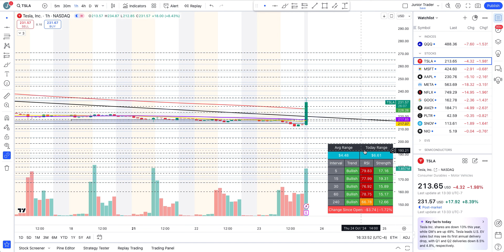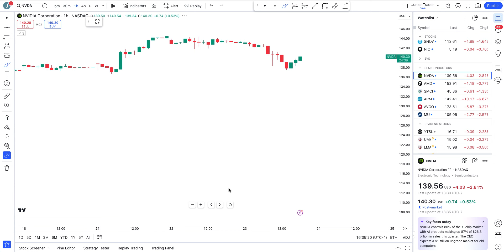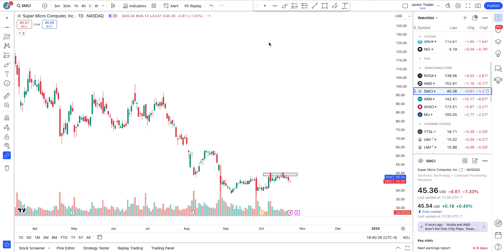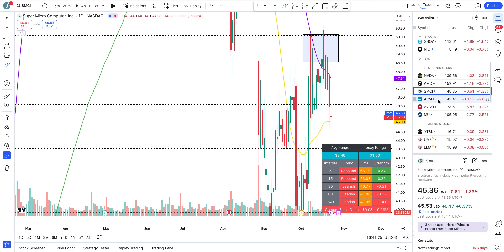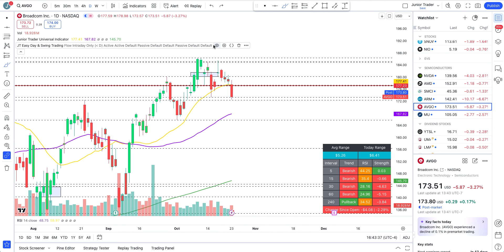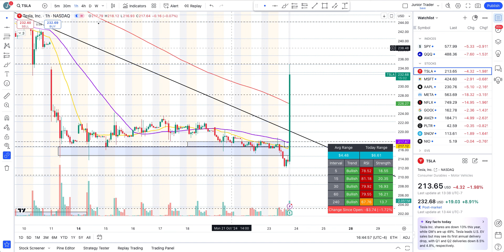Nvidia Stock Analysis | Levels To Watch | AMD ARM AVGO MU SMCI | Nvidia Price Prediction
Nvidia stock has changed everything again. How to trade Nvidia and what levels to watch lets cover all of that in this video. Nvidia stock has been a very strong AI play.